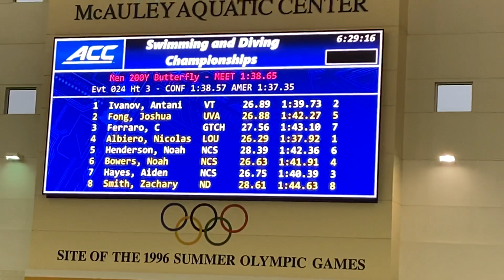Nicolas Albiero Goes 1:37 2 Fly, Breaks ACC Record | Men’s 200 Fly A Final | 2022 ACC Championships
2022 ACC SWIMMING AND DIVING CHAMPIONSHIPS
February 15-19 | Men's and Women’s Swimming and Diving
Georgia Tech | Atlanta, GA